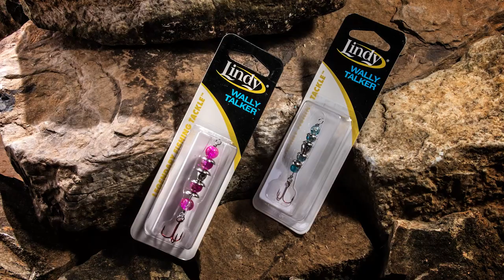Winter Walleye Mood Swings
Lots of factors influence a Walleye's mood during the ice season, cold fronts, light changes,and seasonal movements all play a factor. This week on Fish Ed host Jon Thelen walks you through his system for determining what mood walleyes are in. He also shares a versatile new lure that will work for all of a walleyes many moods.